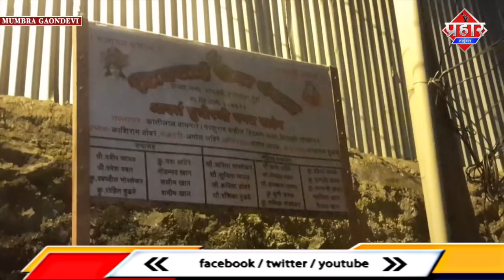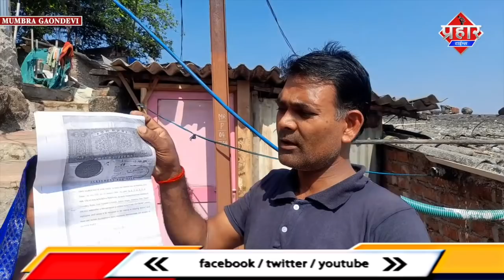रूम कब्जे पर विवाद,कौन है असली हक़दार ? ||Islamuddin Khan || Aapka Prahar Times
रूम कब्जे पर विवाद,कौन है असली हक़दार ? ||Islamuddin Khan

मुम्ब्रा के गांव देवी में एक बार फिर रूम कब्जा करने का मामला सामने आया है जिसपर अब विवाद काफी बढ़ गया है दोनो तरफ से दो ताले लगा दिया गया है